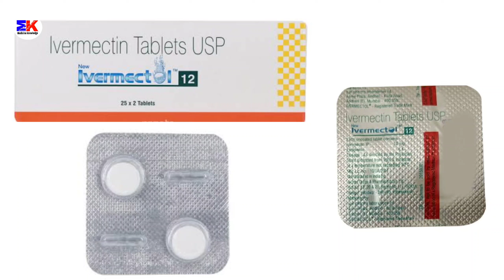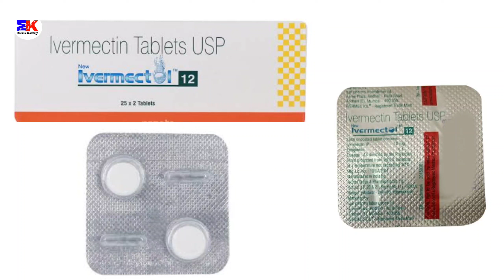New Ivermectol 12 Tablet | Ivermectin 12mg Tablet | Ivermectol 12mg Tablet Uses Benefits Dosage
New Ivermectol 12 Tablet | Ivermectin 12mg Tablet | Ivermectol 12mg Tablet Uses Benefits Dosage Review in Hindi

kindly note